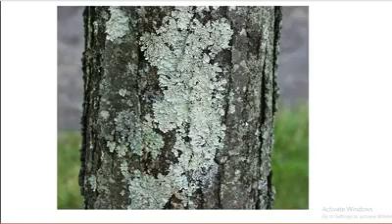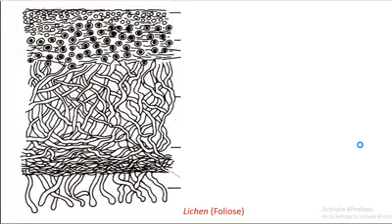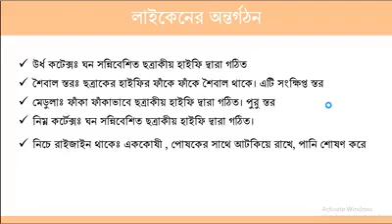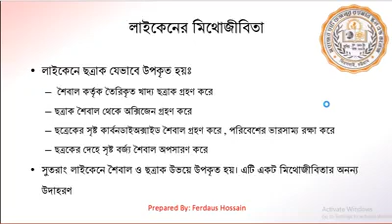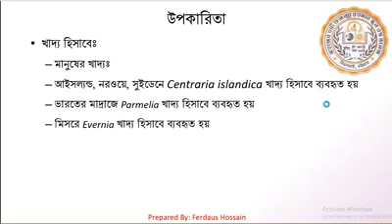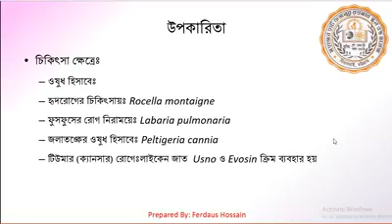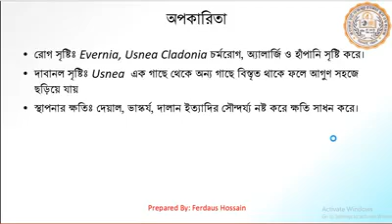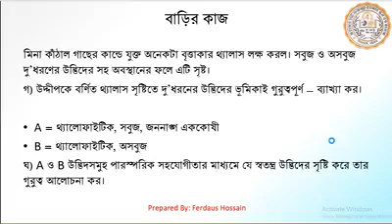জীববিজ্ঞান ১ম পত্র (লাইকেন) একাদশ ও দ্বাদশ শ্রেণির শিক্ষার্থীরা বাড়ির কাজ হিসেবে দেওয়া প্রশ্নগুলো সম